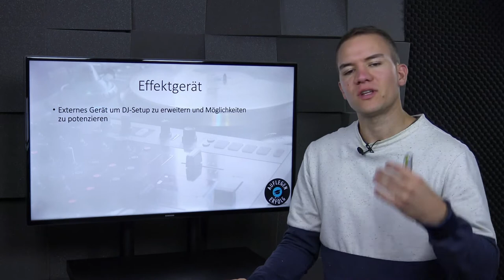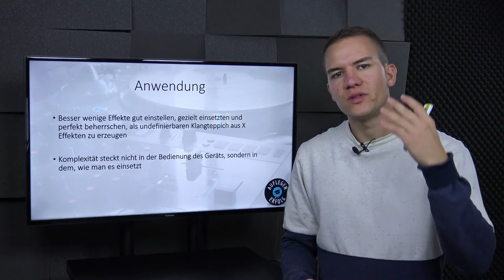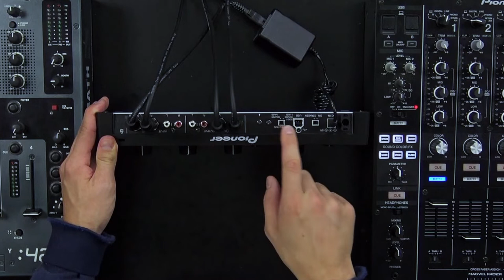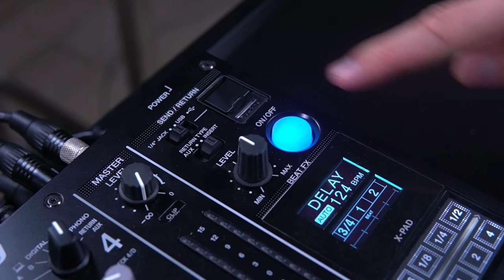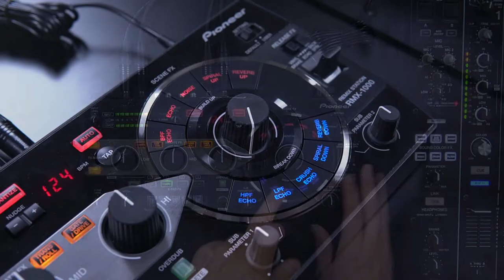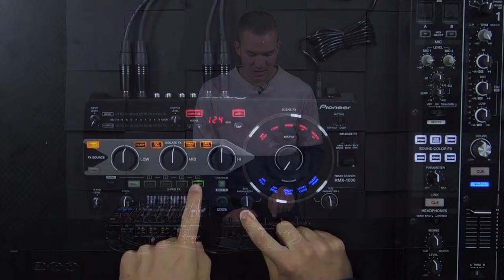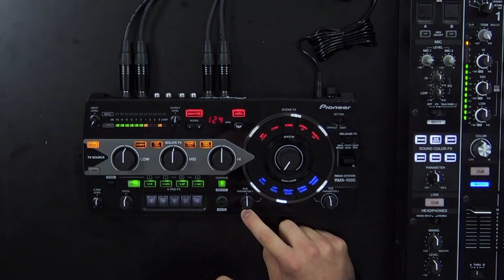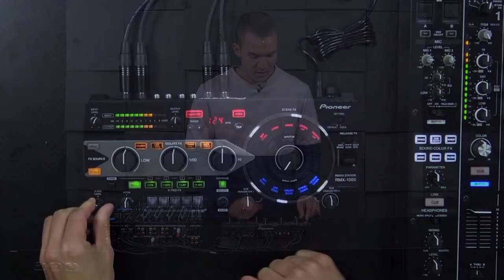ALLES was Du über ein DJ-Effektgerät wissen musst | Lektion 2.9 - DJ-Effektgerät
Effekteinheiten sind wunderbare Tools um seinem DJ-Set die nötige Würze zu verleihen. Sie bieten unzählige Features und Einstellungsmöglichkeiten um eine tolle Stimmung zu kreieren. Diese müssen jedoch erst einmal beherrscht werden.

0:00 theoretische Grundlagen
1:37 Anwendung
5:02 Anschlüsse
7:02 Praxis/Installation/Anschluss
11:40 alle Funktionen erklärt
19:30 Sampler/909
22:20 Effekte in der Praxis
24:26 Anwendungsbeispiele